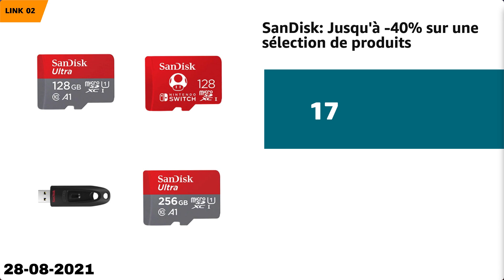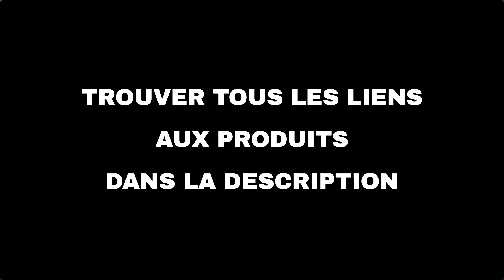Les 9 meilleures offres "Divertissement d'Amazon" aujourd'hui (28-08-2021)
⚠️ ATTENTION!
1. Si vous regardez cette vidéo trop tard, les promotions peuvent avoir expiré et les produits retirés : activez les notifications et soyez rapide.
2. Soutenez mon travail : Utilisez les liens ci-dessous et je pourrais recevoir une petite commission.
3. "Aujourd'hui" signifie le 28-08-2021. Vous n'êtes pas le bon jour?

🛍 PRODUITS ET LIENS
🔗 01 - Jusqu'à -25% sur une sélection cuisine ...
🔗 02 - SanDisk: Jusqu'à -40% sur une sélection...
🔗 03 - Meubles : jusqu'à -27% sur Songmics, Al...
🔗 04 - Rubson, Pattex, Kärcher: jusqu'à -30% s...
🔗 05 - Barbie, Hot Wheels et Fisher Price: Jus...
🔗 06 - Corsair: jusqu'à -30% sur une sélection...
🔗 07 - Maison connectée : Jusqu'à -38% sur une...
🔗 08 - RAZER: Jusqu'à -35% sur une sélection d...